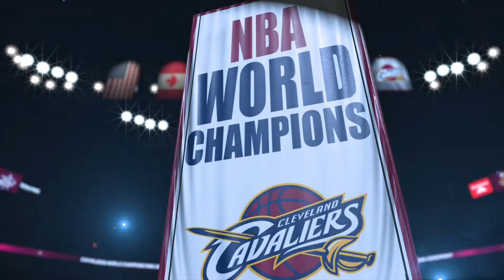NBA WORLD CHAMPIONS (Cleveland Cavaliers)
The Cleveland Cavaliers, often referred to as the Cavs, are an American professional basketball team based in Cleveland, Ohio. The Cavs compete in the National Basketball Association (NBA) as a member of the league's Eastern Conference Central Division. The team began play as an expansion team in 1970, along with the Portland Trail Blazers and Buffalo Braves. Home games were first held at Cleveland Arena from 1970 to 1974, followed by the Richfield Coliseum from 1974 to 1994. Since 1994, the Cavs have played home games at Rocket Mortgage FieldHouse in downtown Cleveland, which is shared with the Cleveland Gladiators of the Arena Football League and the Cleveland Monsters of the American Hockey League. Dan Gilbert has owned the team since March 2005.

The Cavaliers opened their inaugural season losing their first 15 games and struggled in their early years, placing no better than sixth in the Eastern Conference during their first five seasons. The team won their first Central Division title in 1976, which also marked the first winning season and playoff appearance in franchise history, where they advanced to the Eastern Conference Finals. The franchise was purchased by Ted Stepien in 1980. Stepien's tenure as owner was marked by six coaching changes, questionable trades and draft decisions, and poor attendance, leading to $15 million in financial losses. The Cavs went 66–180 in that time and endured a 24-game losing streak spanning the 1981–82 and 1982–83 seasons.

George and Gordon Gund purchased the franchise in 1983. During the latter half of the 1980s and through much of the 1990s, the Cavs were a regular playoff contender, led by players such as Mark Price and Brad Daugherty, and advanced to the Eastern Conference Finals in 1992. After the team's playoff appearance in 1998, however, the Cavs had six consecutive losing seasons with no playoff action. Cleveland was awarded with the top overall pick in the 2003 draft, and they selected LeBron James. Behind James and Zydrunas Ilgauskas, the Cavaliers again became a regular playoff contender by 2005. They made their first appearance in the NBA Finals in 2007 after winning the first Eastern Conference championship in franchise history. After failing to return to the NBA Finals in the ensuing three seasons, James joined the Miami Heat in 2010. As a result, the Cavaliers finished the 2010–11 season last in the conference, enduring a 26-game losing streak that, as of 2017, ranks as the longest in NBA history for a single season and second overall. Between 2010 and 2014, however, the team won the top pick in the NBA draft lottery three times, first in 2011 where they selected Kyrie Irving, and again in 2013 and 2014.

LeBron James returned to the Cavs in 2014 and led the team to four straight NBA Finals appearances. In 2016, the Cavaliers won their first NBA Championship, marking Cleveland's first major sports title since 1964. The 2016 NBA Finals victory over the Golden State Warriors marked the first time in Finals history a team had come back to win the series after trailing three games to one. The Cavaliers have made 22 playoff appearances, and won seven Central Division titles, five Eastern Conference titles, and one NBA title.